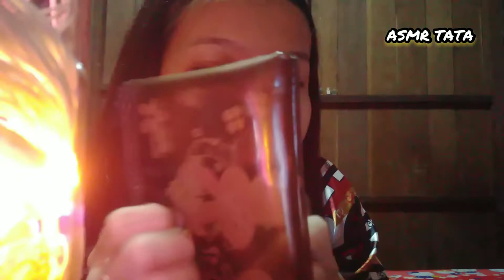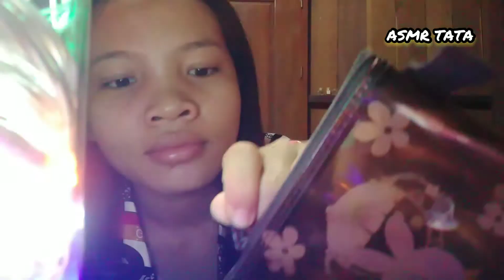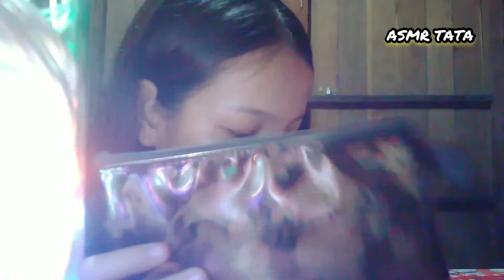ASMR SOUNDS INSTANT SLEEP DEEP WELL - sounds relaxing - ASMR TATA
*ASMR
Means :  a very enjoyable feeling you got from hearing or seeing certain things!
* This response created a pleasurable or relaxing feeling that typically originates in your head and move through your neck in spine in to your whole body.

*sounds that cause ASMR are call " trigger"
Some comment trigger are
Whispering
Tapping and scratching
Crinkling
Personal attention